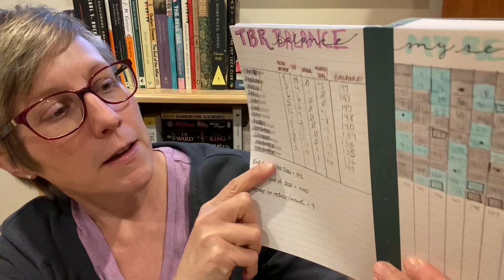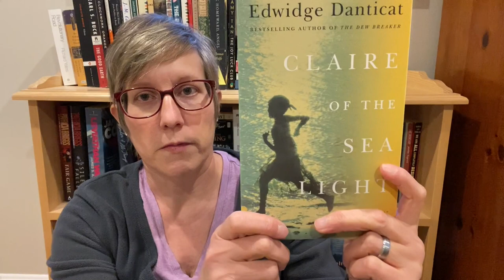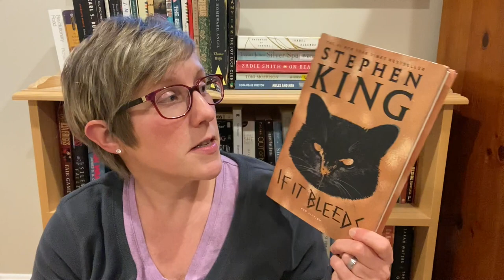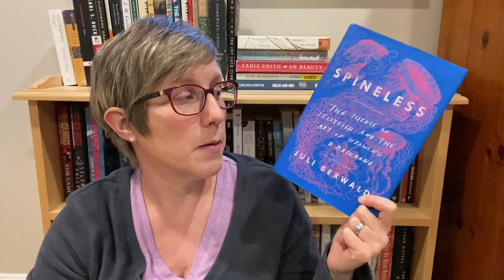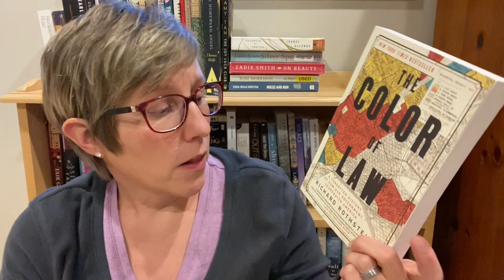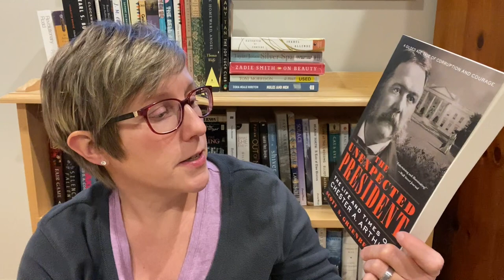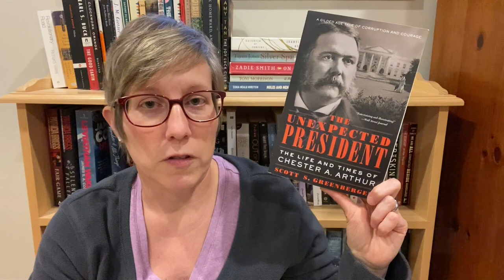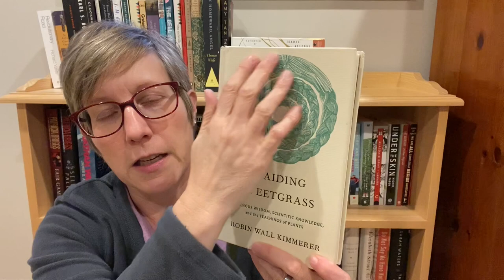October TBR Check In & Book Haul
Books Mentioned:
Golden in Death by JD Robb
I'm Still Here by Austin Channing Brown
If It Bleeds by Stephen King
The Boy Who Harnassed the Wind by William Kamkwamba and Bryan Mealer
Broadsides from the Other Orders by Sue Hubbell
Spineless by Julie Berwald
The Essential Feminist Reader edited by Estelle Freeman
Claire of the Sea Light by Edwidge Danticat
Braiding Sweetgrass by Robin Wall Kimmerer
The Unexpected President by Scott Greenberger